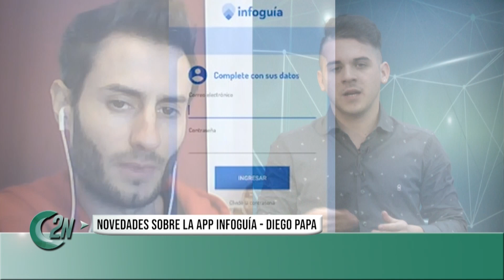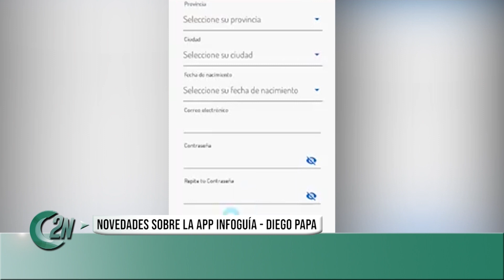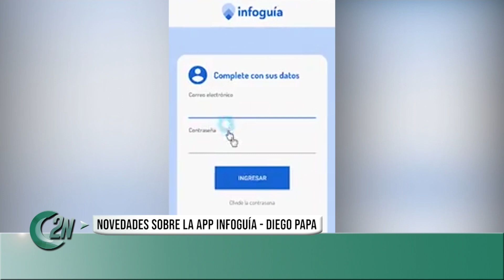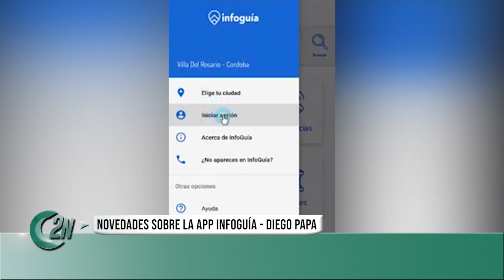2NCENTRAL | NOVEDADES SOBRE LA APP INFOGUIA - DIEGO PAPA